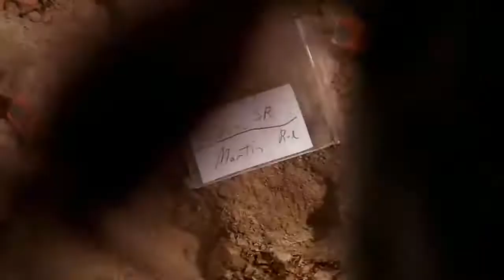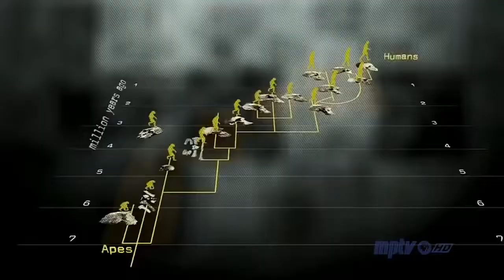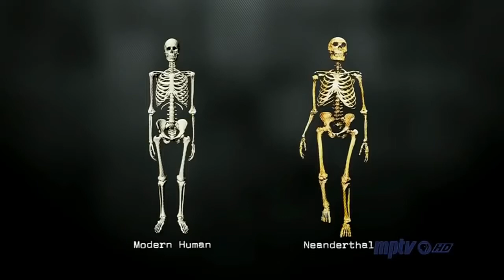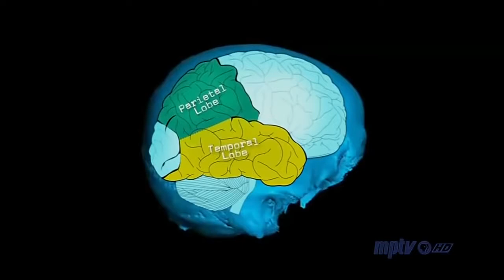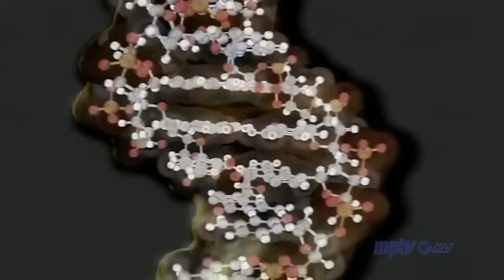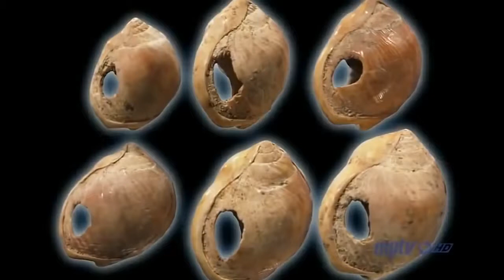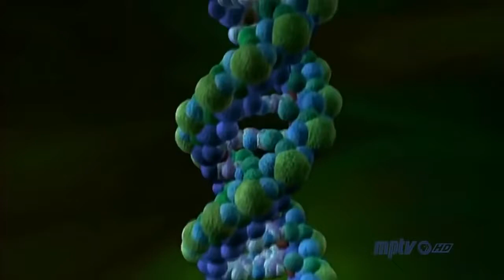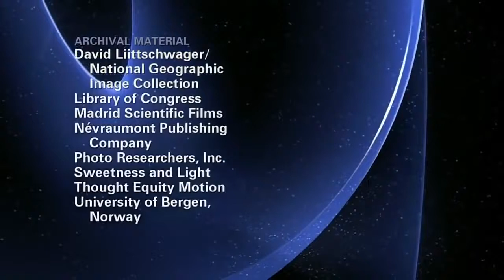PBS Nova ✔ Becoming Human Episode 3 Last Human Standing Science Documentary